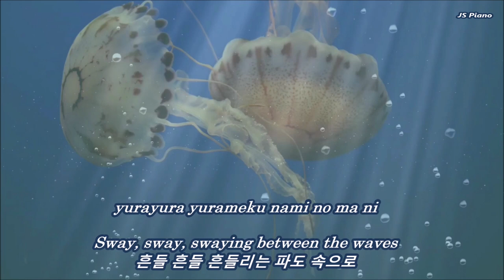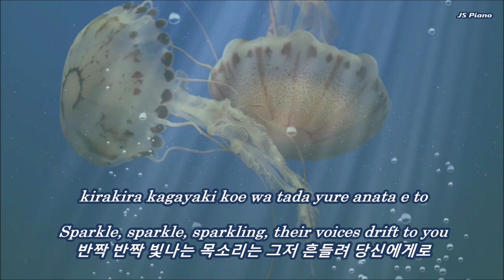Clear-DRAMAtical Murder - Jellyfish Song (Kurage no uta/해파리의 노래) - (Lyrics : Rom/Han/Eng)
** Photo by JS Piano

** (2:28) Enjoy with Lyrics

** Please check my playlist as there maybe a song you may like 💕
(Playlist 한번 확인해 봐 주세요 어쩌면 좋아하시는 곡이 있을지 모르겠어요 ^^)